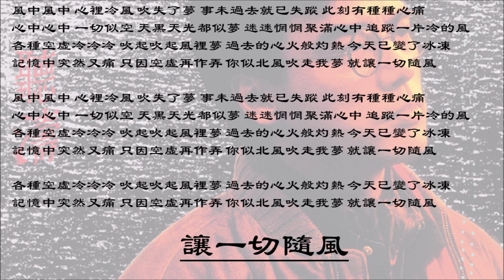【钟镇涛 Kenny Bee】让一切随风 粤语